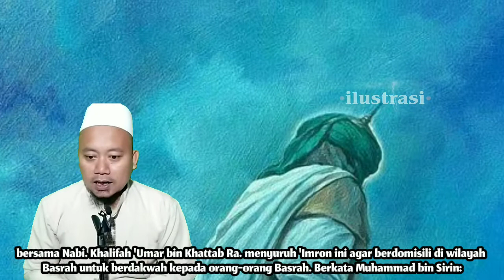ceramah islam - kisah keajaiban di balik sakit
Assalamu'alaikum...? Di segmen ceramah islam ini, kami menceritakan sebuah kisah keajaiban di balik sakit

Background musik dari :

youtube studio